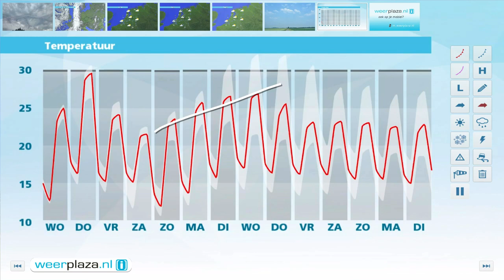Weerbericht dinsdagmiddag: Volop zomer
Morgen blijft het op de meeste plaatsen droog en schijnt de zon geregeld. Landinwaarts wordt het al weer zomers warm; 25 graden. Donderdag kan het weer tropisch worden. Ook dan is het droog, met zon.